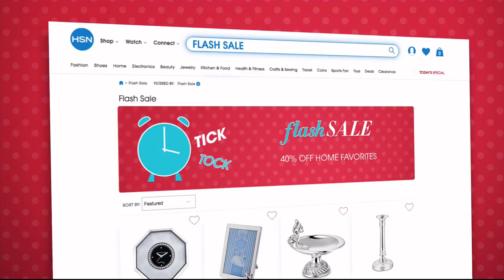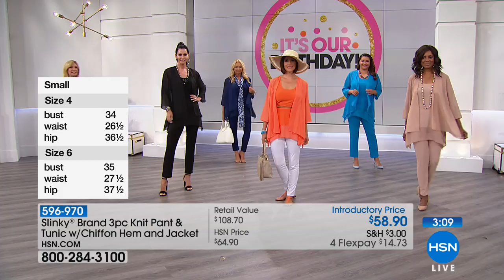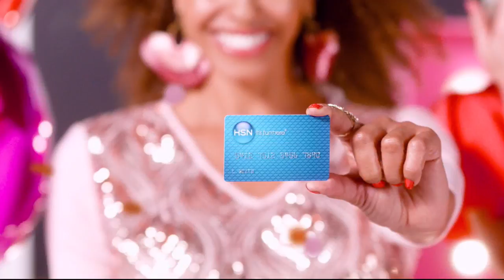HSN | Slinky Brand Fashions Celebration 07.02.2018 - 09 AM